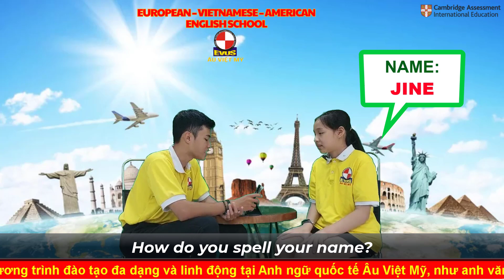Talk about what you will do this weekend - MOVERS - NGÔ MỸ HIỀN